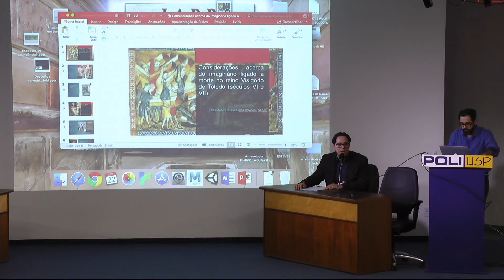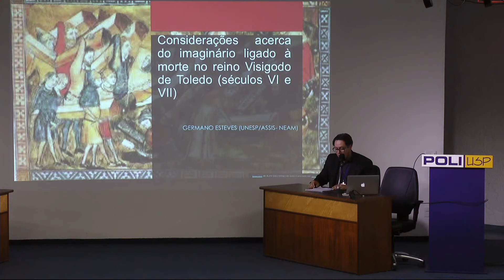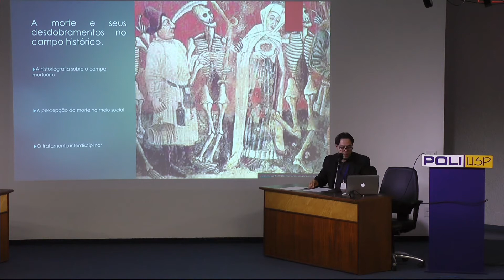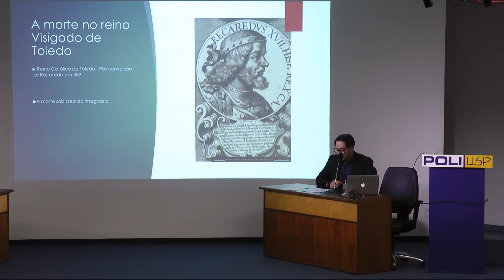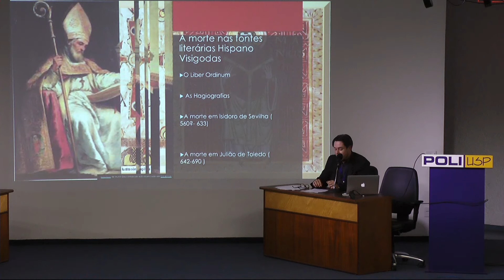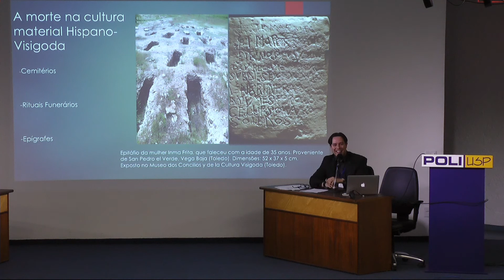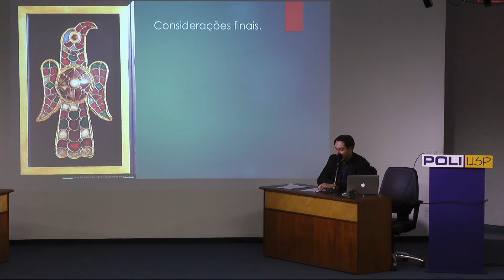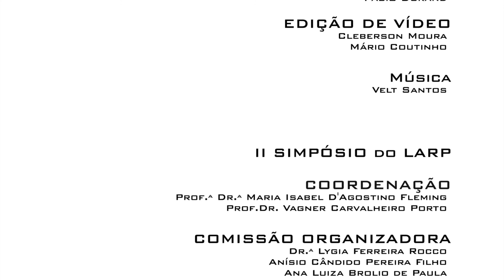Considerações acerca do imaginário ligado à morte no reino Visigodo de Toledo (séculos VI e VII)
PALESTRA: "Considerações acerca do imaginário ligado à morte no reino Visigodo de Toledo
(séculos VI e VII)"

PALESTRANTE: Germano Miguel Favaro Esteves (FCL - Unesp Assis)

DATA: 22/05/18

A morte, e o sentimento que dela provém, também deixou marcas de sua inexorável presença entre a população que vivia na Hispânia Visigoda. As fontes mais detalhadas a respeito da morte podem ser encontradas na literatura (inserem-se aqui, no que tange à literatura visigoda ligada à morte e aos ritos funerários, as atas conciliares, as hagiografias, a liturgia), mas esses relatos, quando não dispostos como lei ou como instrução, fazem sempre referência a personagens, mais ou menos famosos, que deixaram seu testemunho, por vezes breve e laudatório, acerca da morte. Ampliando o foco, vemos que tais relatos podem complementar-se com os estudos epigráficos sobre inscrições e epitáfios funerários e a arqueologia funerária, que nos dão importantes dados acerca dos adornos achados nos túmulos, bem como aqueles relacionados à identidade do grupo social no qual vivia o indivíduo. A percepção da morte entre os visigodos pós-conversão de Recaredo tinha seu reflexo em uma liturgia que considerava a morte não como um fim, mas sim como um trânsito entre a vida mundana e a vida eterna. A articulação desse conjunto de fontes nos permite, pela via do imaginário e das representações, remontar uma imagem da morte ou da percepção desta, impregnada de simbolismo e sentido religioso, que, ao menos como ideal, desejaram para si os cristãos do reino católico de Toledo.

Comissão Organizadora
Paula Ferreira